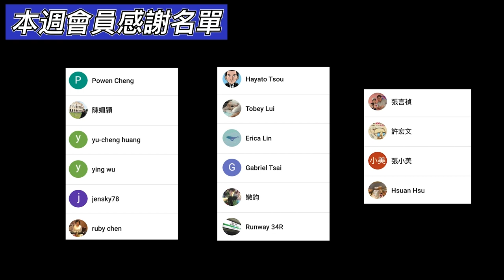3分鐘線上旅遊｜白樺湖、北八岳纜車